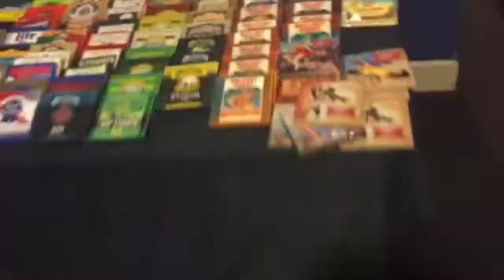Vlog: Christmas Time? Mission Inn and Beerfest 2017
Doesn't feel like Christmas because of the weather but I probably jinxed it and it's gonna get colder tomorrow.

Oh well, in the mean time, simulating a cold Christmas with the Netflix Yule Log and walking through the festival of lights at the Mission Inn Hotel while enjoying beer samples and a 90's rock cover band is good enough for me. :)